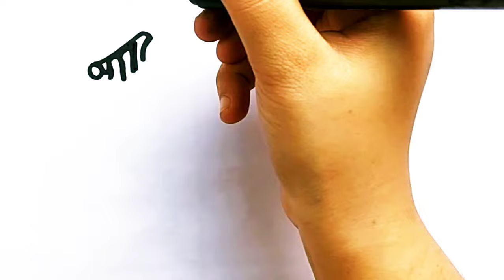Banana Fruit Drawing, Painting and Coloring for Kids & Toddlers How to Draw Banana Fruit